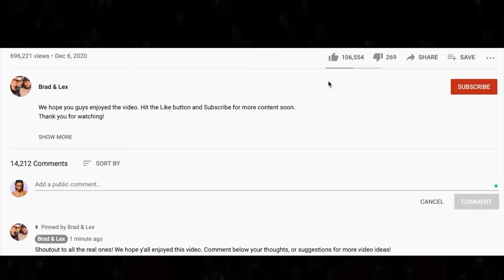🎵 Sublime - April 29th 1992 REACTION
Thanks for checking out our Sublime reaction. April 29th 1992 is definitely an interesting song.

BTC address: bc1qnk9au02dt90pafnl2tzcq8r4jj67n0h5g82fgj
ETH address: 0x5693df730D342E11DcABbE0BCeE801A5910725d1
XRP address: r4wVQdYAcN3bov8oERmBWgcUHSszDv3HDS

🍼 OUR BABY REGISTRY ⬇